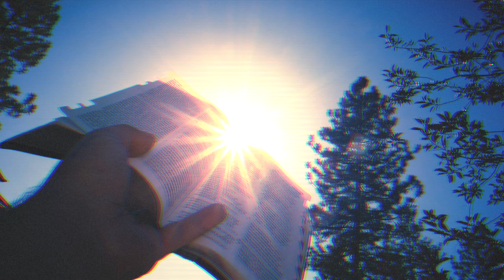YOU NEED GOD'S WAY // Pastor Stephen Marshall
Do you want God's will? You will need His way!